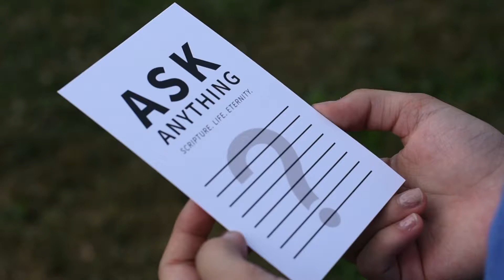Ask Anything Series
Our new Midweek series starts TONIGHT! Bring a friend + bring your questions!